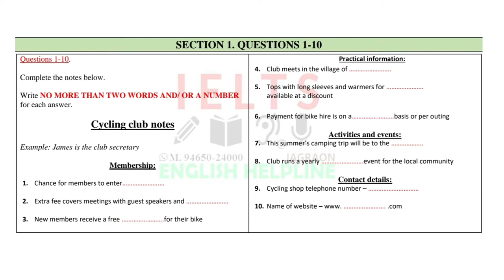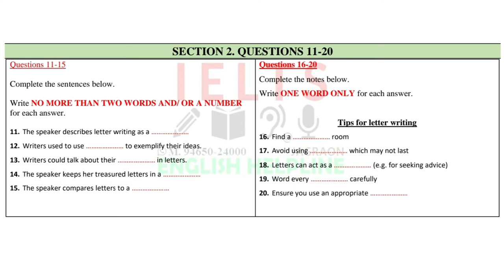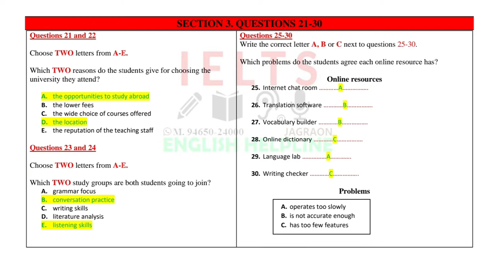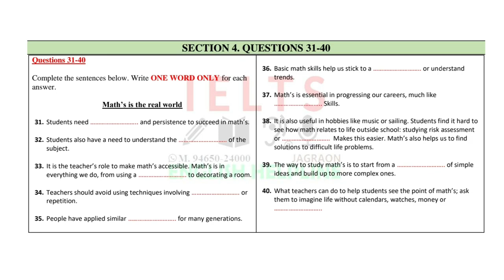IELTS LISTENING- LT30JL22 Cycling club loads example James is the club's secretary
we will try our best to give you authentic and true information.